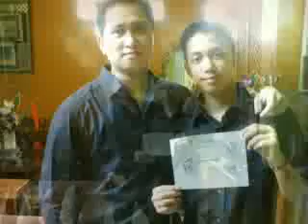JOYS OF FATHERHOOD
JON AND AJ LAJOM... THE GOOD TIMES